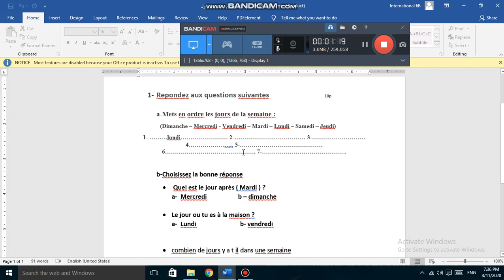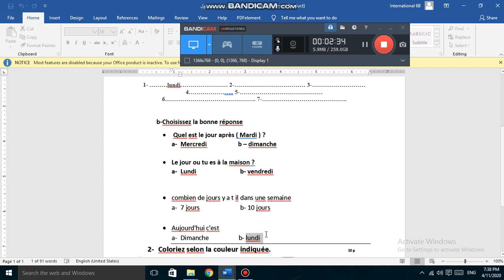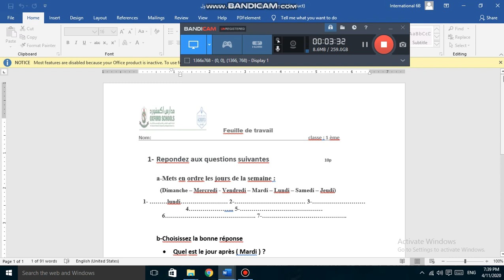grade 1 worksheet